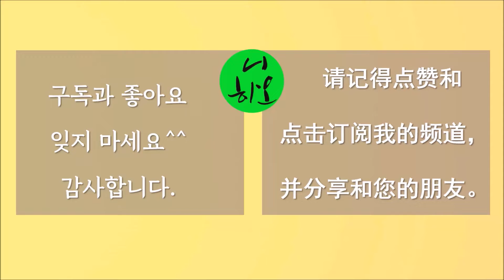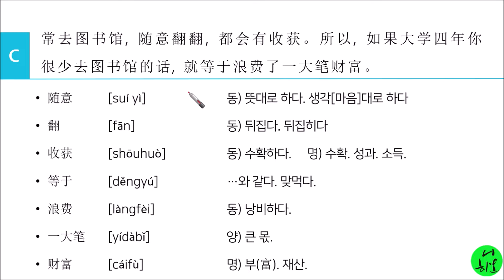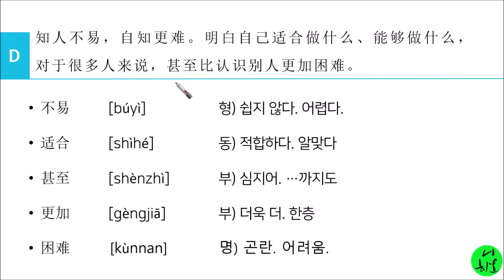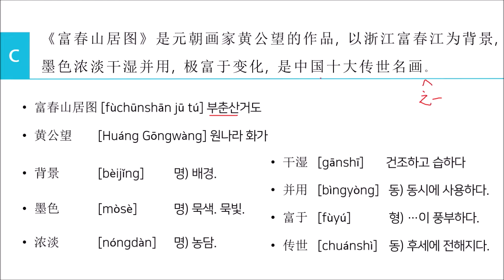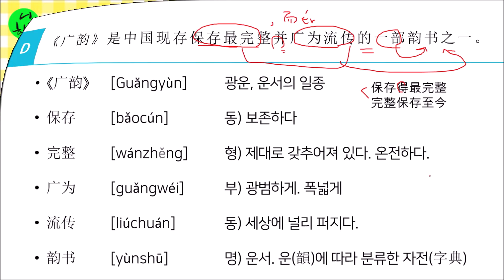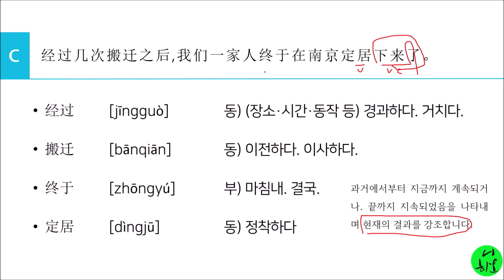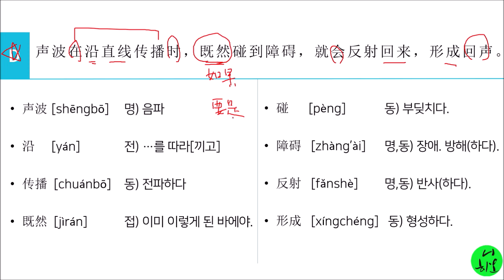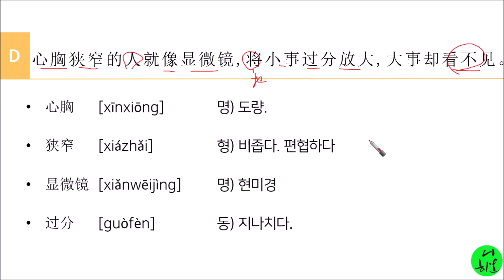독해 파트 1 기출문제풀이, 틀린 문장 고르기, 올인중국어, 모아보기,제2세트, 오류, 니하오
중국어 HSK 6급 독해 파트 1: 틀린 문장 고르기, 중국어문법, 올인중국어문법, 류기수, 오류,니하오,모아보기,제2세트